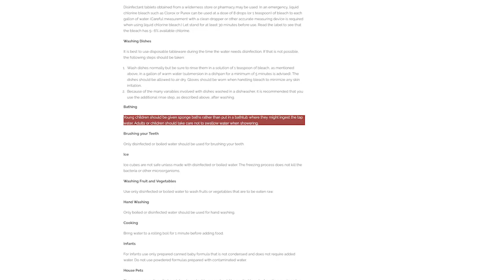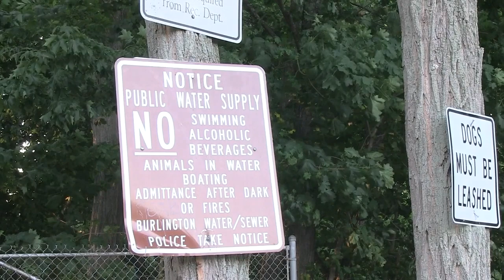DPW Update on E. coli in Burlington's Drinking Water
DPW Director John Sanchez spoke to reporters on Friday afternoon to provide an update after E. coli was found in three sites tested on Wednesday, prompting an emergency Boil Water Order to be issued.